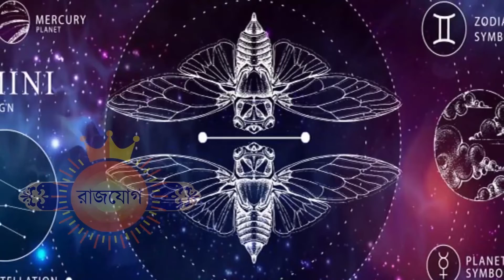১১ই জানুয়ারী ২০২২ - মিথুন রাশি আজকের রাশিফল - Mithun Rashi 11th January 2022 Ajker Rashifal - Gemini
১১ই জানুয়ারী ২০২২ - মিথুন রাশি আজকের রাশিফল - Mithun Rashi 11th January 2022 Ajker Rashifal - Gemini